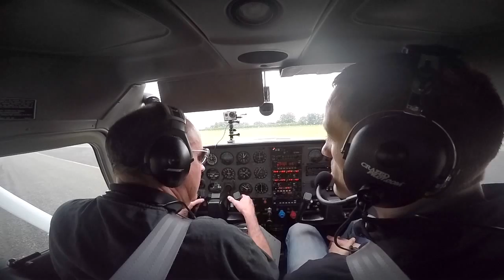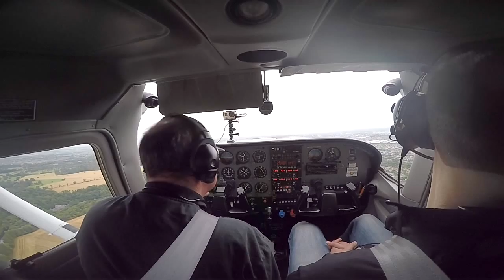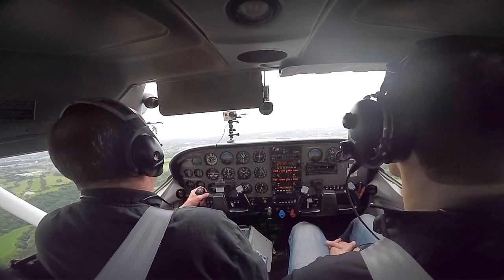Flight over Dublin City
Flying a Cessna 182 over Dublin City, with my daughter Ruthie and two of  her friends. Good views of the city from the tailcam